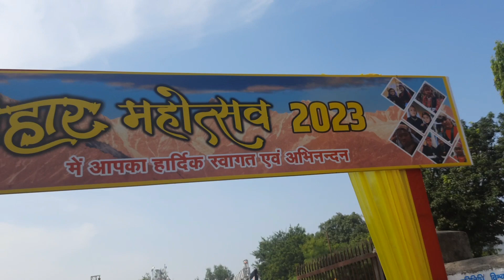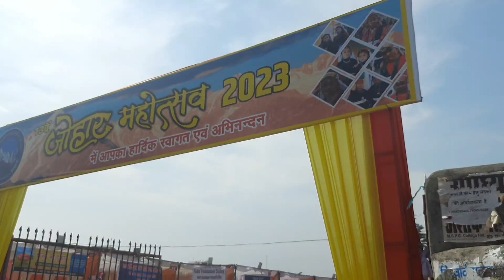जोहार महोत्सव 2023 ।। यहा आपको जोहार बैली और धारचूला बैली की संस्कृति, कल्चर देखने को मिलेगा ।।